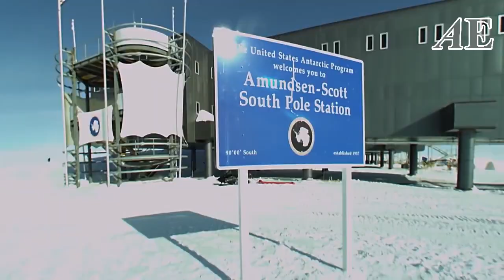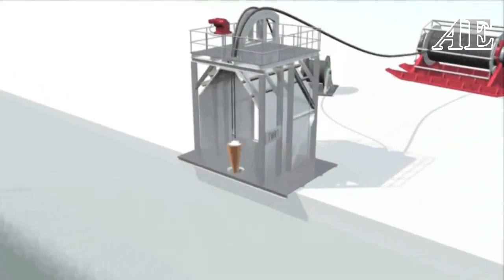MERINDING!!! - INILAH 7 LUBANG MISTERIUS DI BUMI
Ada tempat-tempat tertentu di dunia yang mungkin sebaiknya tidak di dekati manusia. Lubang raksasa misalnya, lubang yang menganga di permukaan bumi cukup memberikan gambaran yang menyeramkan bagi siapa saja yang melihatnya. namun anehnya ada saja orang yang merasa penasaran dan malah masuk ke dalam lubang untuk melihat ada apa di dalamnya.

Lubang-lubang raksasa berikut ini ada yang alami terbentuk oleh alam ada pula yang dibuat oleh tangan manusia. Namun bagaimanapun cara lubang ini terbentuk melihatnya saja sudah cukup membuat Anda ngeri jika berada di dekatnya. Berikut 7 lubang misterius di bumi yang sebaiknya Anda tidak berada di dekatnya.